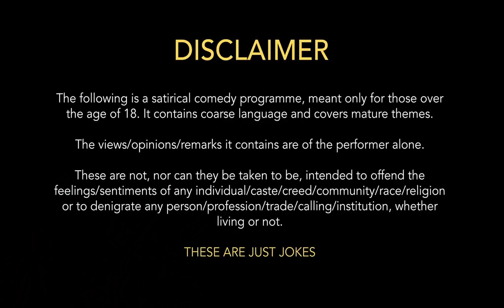Ultimate mimicry of Bollywood stars by SUNIL PAL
Hey guys,
This is the 7th episode of our Standup Comic Series
With great actor & comedian Sunil Pal

We are creating a platform for all the aspiring talents to showcase their talent.

NOTE: We accept all type of performances, such as: Standup Comedy, Poetry sessions, Band performances, Mimicry and many more.

Production house: M/S Camerabaaz
Founder: Sumit Kumar Tiwari
Co- Founder: Anjali
Comedian & Actor:  Sunil Pal
Producer: Sumit Tiwari & Anjali
Director: Satyendra Chouhan
D.O.P: Rishab Sharma
CAMERAMAN: Ritesh Gupta
Editor: Amit Jaiswal
D.i, Color Correction: Veer
Music & Band: POSH Musiminds Studio
Re-recording & Mixing: Chinmaya Parida
Location Recordist: Satyendra Chouhan
H.O.P: Anand Pandey (Sonu)
Production Manager: Deepak Mishra
Post: Shakuntalam Studio (Mumbai)
Art: Shashikant Yarolkar
Makeup & Hair : Priya Batra
Lights: SP Disco Light
Camera: Ultra Video

Our CAMERABAAZ app will be launching very soon.

SHOW LESS